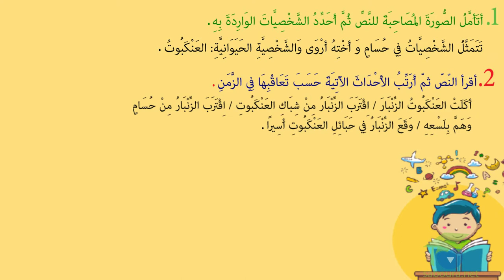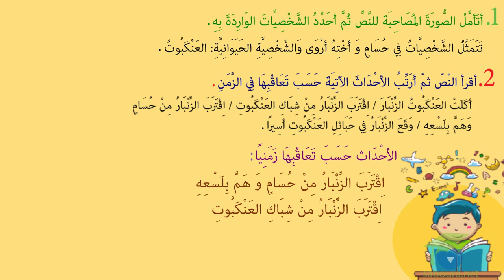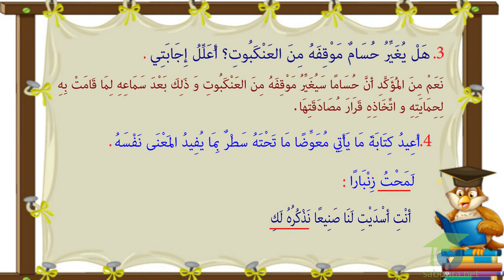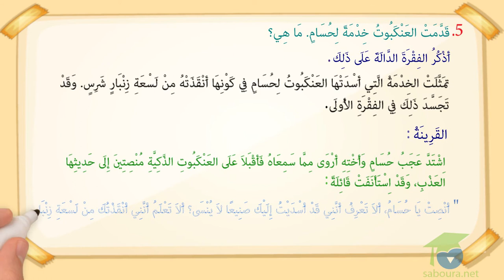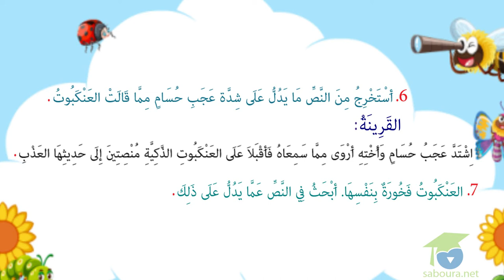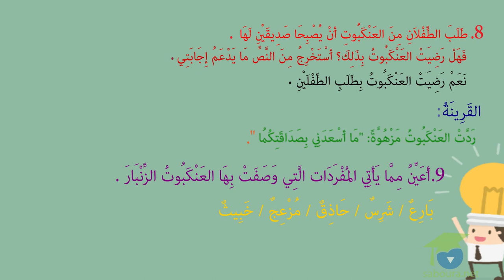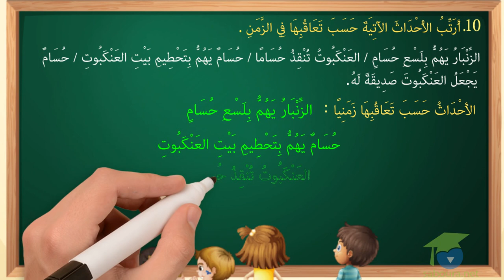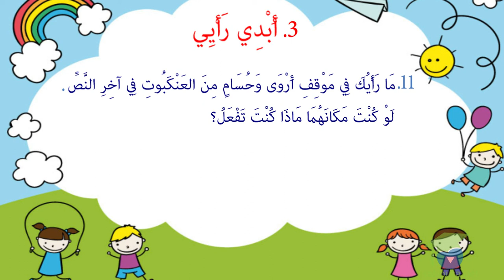- المستوى الرابع قراءة - مهارة العنكبوت الجزء 02